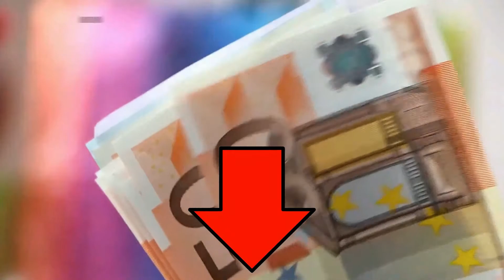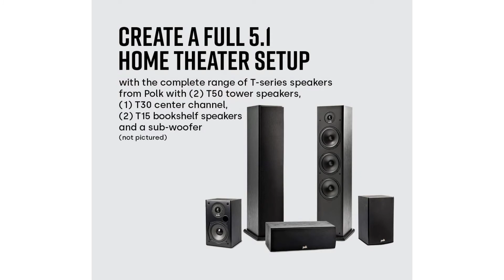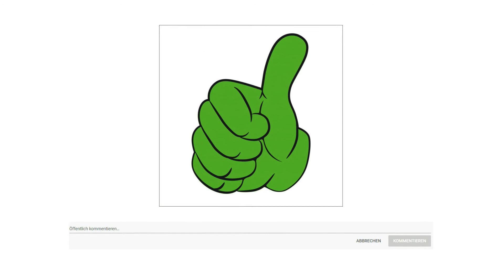➤ Beste 3 Standlautsprecher Test 2023 | Was sind die Besten Modelle?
Der Qualitätssieger in unserem Standlautsprecher Test geht an den Canton Chrono 509.

So dominant wie ihr Auftritt, so ehrgeizig ist ihr Klang. Aufstrebend vom Charakter her sind sie klanglich warm und ausgewogen. Die Alu Mangan Hochtöner, Tief und Mitteltöner mit Wavegeometrie und die Treibertechnologie der großen Serien zeigen, wohin die Reise mit der Chrono Serie geht im Zweifel immer nach oben. Dorthin, wo die Luft dünner ist und die Klänge besser sind. Die Lautsprecher eignen sich für den ambitionierten Stereobetrieb ebenso wie für den Einsatz im Rahmen eines hochwertigen Heimkinosystems.

Die alternative ist das Mohr S L 10.

Die mohr S L 10, ist ein Standlautsprecher der Einsteigerklasse mit ausgezeichnetem Preis Leistungsverhältnis. Trotz des günstigen Preises wurde auch in Bereichen nicht gespart, die nicht sofort sichtbar sind. Die Tieftöner haben einen kräftigen Antrieb mit großem Überhang, der in Verbindung mit dem Bass Reflex System einen sauberen, tiefreichenden Bass erzeugt. Dank einer Polkernbohrung werden Kompressionseffekte vermindert. Das Gehäuse hat ein preisklassenbezogen sehr stabiele Frontplatte. Die Kabel finden Halt an sehr stabilen, isolierten Schraubklemmen.
Der Preis Leistung Sieger in dem Standlautsprecher Test ist der Polk Audio T 50.

Erlebe beeindruckenden Sound mit Deiner Musikanlage. Dank der weit abstrahlenden Hochtöner und Treiber erlebst Du einen klaren und detaillierten Frequenzgang im Höhenbereich, mit dem sich Stimmen und Instrumente realistisch wiedergeben lassen.
Durch die 5 fach Anschlussklemmen geht das Setup schnell und einfach und lässt dich so nach wenigen Minuten deine Filme und Musik mit deinem neuen Heimkino und Musik System genießen.
Genieß Deine Filme und Lieblingsmusik auf einem neuen Level, Mit Dynamic Balance erhältst Du einen extrem klaren und raumfüllenden Sound, Der bereits tiefe, durchdringende Bass lässt sich optional durch den P S W 10 E Aktivsubwoofer noch weiter verbessern.
Made in USA. Das M D F Gehäuse aus echtem Holz sieht nicht nur schick aus, sondern verringert auch gleichzeitig Resonanzen und Verzerrungen und sorgt somit für reichhaltigen, detaillierten Sound.
Die Polk T Serie ist mit allen gängigen Komponenten kompatibel, Ob als Stereo Lautsprecher oder in einem 5 Punkt eins Surround Sound System, genieß mit den Lautsprecher Boxen raumfüllenden und realistischen Sound bei Heimkino, Fernsehen und Games.